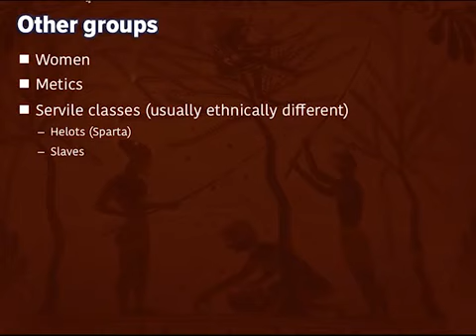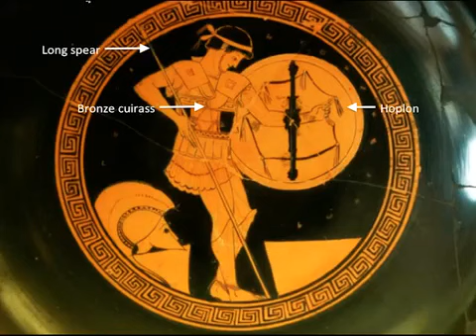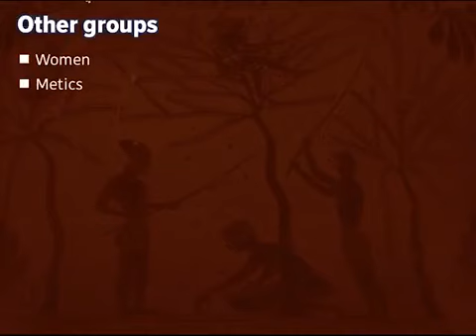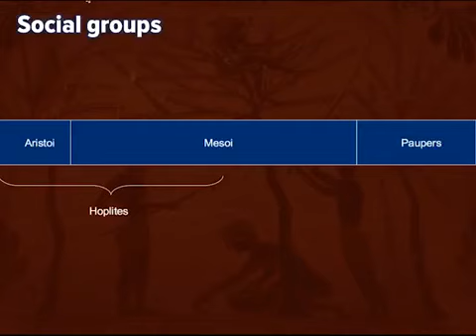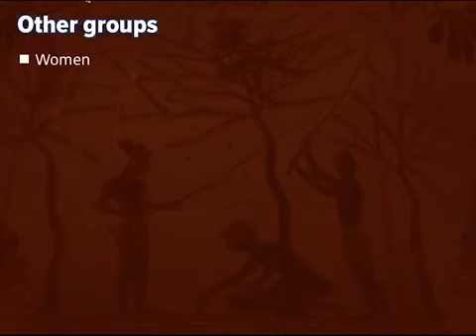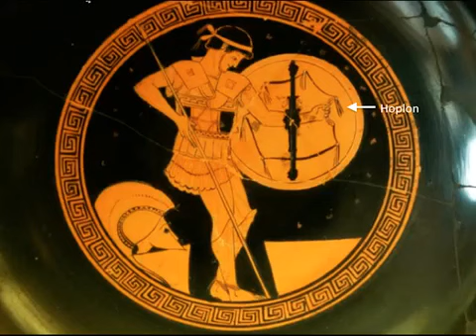Hoplite Warriors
The Greeks reach for the ideal form of warfare.

Ancient Greek Hoplite Interview ARMOUR & TACTICS! Military Odyssey 2013: Here I interview one of the Ancient Greek Hoplites at their camp and learn all about their armour and tactics. Great.

Tribute to the warriors of Ancient Greece, whose bravery, heroism & sacrifice helped preserve western civilisation.

AC Origins Level 35 Boss battle in Cyrene Gladiator Arena boss battle vs the Hoplite / greek Spartan warrior and cutscenes + both "Mercy" and "No mercy" cutscene options. Legendary Shaman outfit.